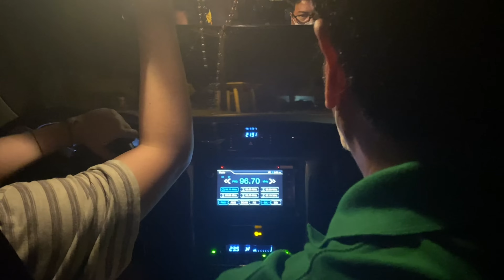MANSANAS DRIVING WITH PAPA AND ATE | BINICTICAN | JEM VICTORIA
Explore the best of Binictican! Whether you want to experience the city like a tourist or
follow the locals, check out this great resource for your trip.

MAILING ADDRESS:
2-A 23rd St., East Bajac-bajac, Olongapo City

MICROPHONE:
BOYA-M1
BOYA-MM1

CAMERA:
FUJIFILM XT100

powerdirector,pwd,pwd17,powerdirector15,
byahe,pilipinas,Fuji,fujixt100,fujixseries,
fujifilm,fujifilmxt100,fujifilmxseries,
photo,photoshoot,diy,free,travelgoals,goals
hotels,flights,travelocity,airline,tickets,vacation,
trip,planetickets,travelagency,food,foodprocessor,
foodservice,foodanddrink,f&b,foodindustry,foodandbeverageservice,
food&beverage,foodprocessingindustry,
foodandbeveragemanager,foodandbeverageindustry,
foodservicejobs,foodbeverage,beverageindustry,foodservicecompanies,
f&bservice,foodserviceworker,foodindustryjobs,foodserviceindustry,
food&drink,fooddrink,foodandbeveragemanagement,typesoffoodservice,
f&bindustry,foodandbeveragedepartment,chicken,pork,beef,crave,craving,
food,porn,foodporn,comfortfood,new,newmenu,foodtrip,streetfood,foodtrip,lifestyle,

MAILING ADDRESS:
2-A 23rd St., East Bajac-bajac, Olongapo City